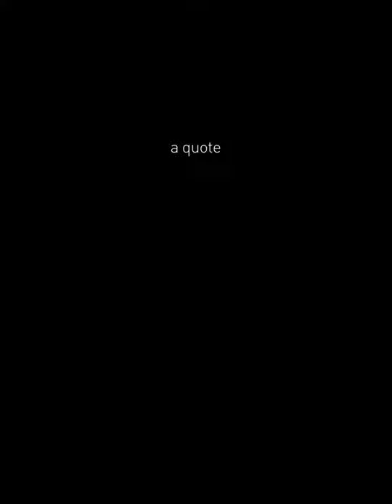8 natasha EN